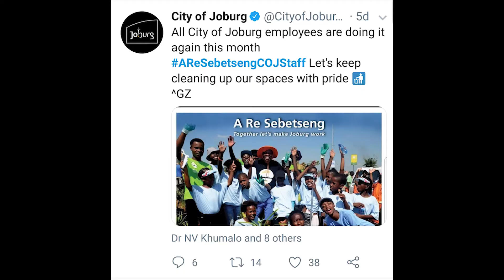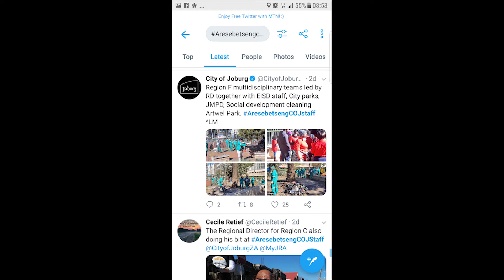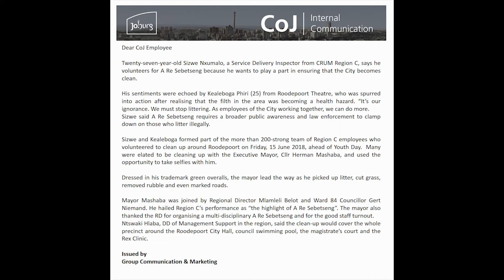AReSebetengCoJStaff – a Growing Movement for a Cleaner Joburg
A Re Sebetseng promotes a culture of reducing, re-using, and recycling waste to ensure that Johannesburg becomes one of the cleanest cities in Africa.

AReSebetengCoJStaff – a Growing Movement for a Cleaner Joburg –because when Johannesburg Works, South Africa Works.